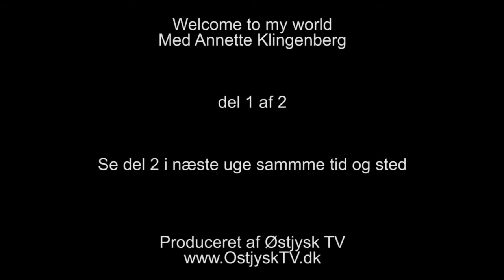Welcome to my World - Annette Klingenberg (1/2)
En af dansktoppens helt store sangerinder, Annette Klingenberg, kigger forbi Stig Ulrichsen og "Welcome to my World" studiet for at fortælle om sit spændende liv og karriere indenfor musikkens verden. Det bliver også til anekdoter om dengang Simon Spies kastede sin kærlighed på Klingenberg og meget mere. Annette får også tid til at synge nogle af sine populære sange. Dette er det første ud af to afsnit.